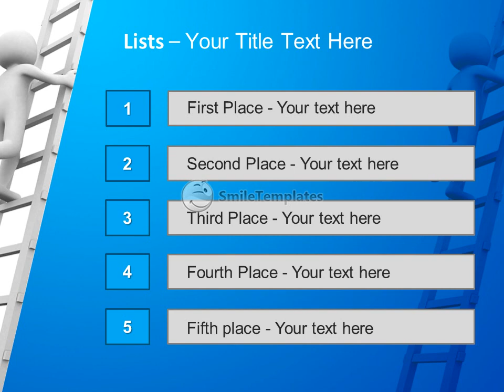Competition and ladders. 3d rendered illustration.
To download this template in PowerPoint format (.pptx) please go If you want see some related templates on these theme, please go